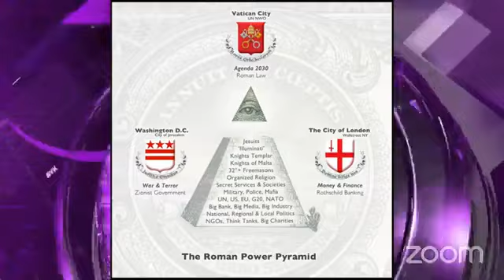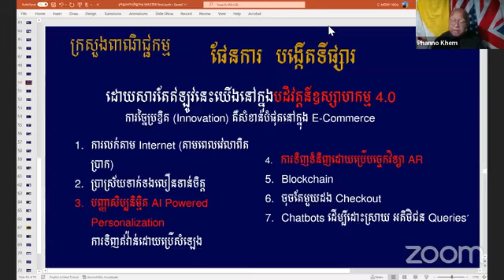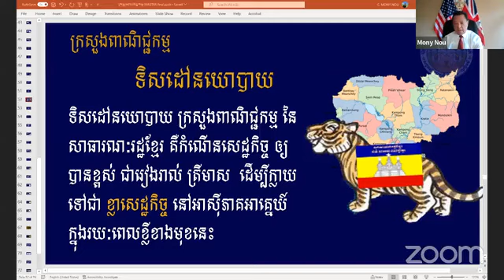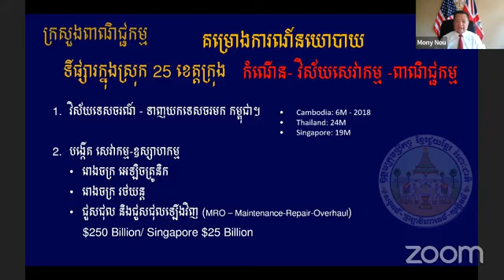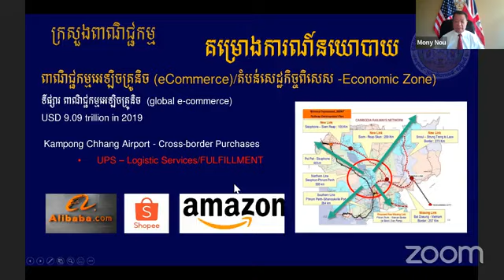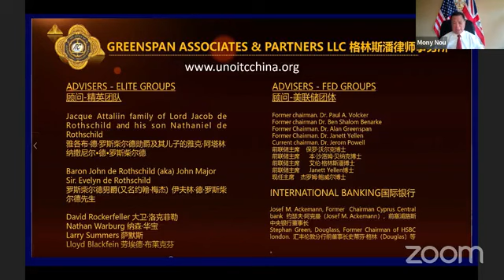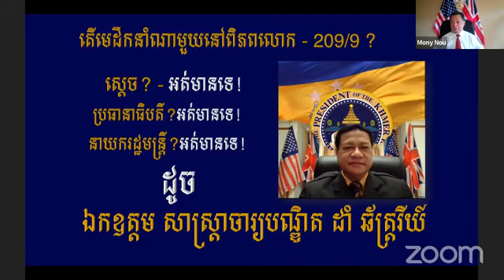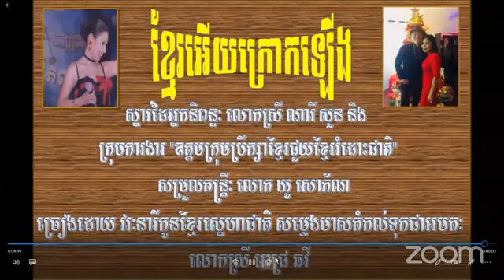ឧុត្តមក្រុមប្រឹក្សាខ្មែរជួយខ្មែររំដោះជាតិ កម្មវិធីតុមូល # 154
ឧុត្តមក្រុមប្រឹក្សាខ្មែរជួយខ្មែររំដោះជាតិ
កម្មវិធីតុមូល # ១៥៤

កម្មវិធីលេខទី : 0១៦៣  សប្តាហ៏ទី : ១៩៧  ចំនួនថ្ងៃ :១៣៧៩

កម្មវិធី:  ថ្ងៃ/ពេល                            ម៉ោងក្នុងប្រទេសអាមេរិច
សម្រាប់  ថ្ងៃ សុក្រ ទី១៦  ខែកក្កដា ២០២២
០៧PM PST (WESTCOAST)

ម៉ោងក្នុងប្រទេសកម្ពុជា
សម្រាប់  ថ្ងៃសៅរ៍  ទី១៧ ខែកក្កដា ឆ្នាំ ២០២២
0៩ AM CAMBODIA LOCAL TIME

ប្រព័ន្ធផ្សព្វផ្សាយ:                            ឡាយសូវ FACEBOOK  (VIA ZOOM WEBINAR)
កម្មវិធីរយៈពេល:                             ១២០ MINUTES

ទ្រង់ទ្រាយកម្មវិធី:                           កម្មវិធីតុមូល/ឆ្លើយសំនួរពីសហការី - សហការិនី, សមាជិក-សមាជិកា
អ្នកផលិតកម្មវិធី:                            សហការី- សហការិនីឧុត្តមក្រុមប្រឹក្សាខ្មែរជួយខ្មែររំដោះជាតិ
ប្រធានសម្របសម្រួលកម្មវិធី:             លោកបណ្ឌិត អ៊ុក សូរ្យពេជ្រ.
អ្នកសម្របសម្រួល:                          # 1 លោកស្រី មុនីស៊ីង
                                         # 2 លោក ឃូ សូភ័ណ្ឌ

អ្នកសម្របសម្រួល # 1 លោកស្រី មុនីស៊ីង ---ស្វាគមន៍ទស្សនិកជនជុំវិញពិភពលោក, បើកកម្មវិធី:
អ្នកសម្របសម្រួល # លោកស្រី រ័តន៍ ទេវិ    ស្វាគមន៍ភ្ញៀវក្នុងកម្មវិធី និងពិភាក្សាអំពីប្រធានបទនៃកម្មវិធី។

ប្រធានបទ៖ “ក្រសួងពាណិជ្ជកម្ម” ភាគទី ២ (ភាគបញ្ចប់)

អស់រយៈពេល២៩ ឆ្នាំក្រោយពីសហគមន៍អន្តរជាតិបានចុះហត្ថលេខាលើកិច្ចព្រមព្រៀងទីក្រុងប៉ារីស ២៣ តុលា ១៩៩១ មក ប្រទេសកម្ពុជានៅក្រោមការដឹកនាំរបស់រដ្ឋាភិបាលអាយ៉ងយូន បានទទួលជំនួយពីអន្តរជាតិជាង ២១ ពាន់លានដុល្លារ ។ ប៉ុន្តែប្រទេសខ្មែរ ពលរដ្ឋខ្មែរ នៅវេទនាលើសដើមទៅទៀត។
សេដ្ឋកិច្ចខ្មែរអន់ជាងគេបំផុតនៅអាស៊ាន ពលរដ្ឋខ្មែរ ៨៥% រកចំណូលបានតែ ៥ ដុល្លារក្នុងមួយថ្ងៃ។
រដ្ឋាភិបាលអាយ៉ងយួននិងចិន ដោយសារតែបរាជ័យលើគោលនយោបាយសេដ្ឋកិច្ចនោះ មានពលរដ្ឋខ្មែរចំណាកស្រុកជាង 2 លាននាក់ ទៅរកការងារធ្វើនៅប្រទេសជិតខាង ហើយទុកឲ្យទឹកដីខ្មែរទៅឱ្យជនបរទេសមករស់នៅជំនួសវិញ នេះជាមហន្តរាយ ជាវិនាសកម្មជាទីបំផុតមកដល់ប្រទេសជាតិ ។
ក្នុងសប្តាហ៍នេះ ក្រុមសិក្សាទី ២ មានវាគ្មិន ២ រូប សូមធ្វើបទបង្ហាញភាគបញ្ចប់ នៃ“ក្រសួងពាណិជ្ជកម្ម” ហើយម្ដងទៀតនឹងព្យាយាម ឲ្យអស់សមត្ថភាព ឈរនៅលើមូលដ្ឋានថា ឧុត្តមក្រុមប្រឹក្សាខ្មែរជួយខ្មែររំដោះជាតិ មិនទាន់បានទៅកាន់កាប់រដ្ឋាភិបាលនោះទេ ប៉ុន្តែក្រុមសិក្សាទី ២ នឹងចែករំលែកនូវសេចក្តីសង្ឃឹមនៃដំណោះស្រាយ តាមសសរស្តម្ភ ៤ ប្លង់មេ របស់ឧត្តមក្រុមប្រឹក្សាខ្មែរជួយខ្មែររំដោះជាតិ ដែលឈរលើមូលដ្ឋានលទ្ធភាព សមត្ថភាពរបស់ ឯកឧត្តម សាស្រ្តាចារ្យបណ្ឌិត ដាំ ឆ័ត្ត្ររីយ៍។
វាគ្មិន៖
1. លោក ខឹម ផាណូ - ផែនការនយោបាយ
2. លោក មុនី្ន នូ, - ទិសដៅនយោបាយ/គម្រោងការណ៍នយោបាយ/មានគម្រោងថវិកាគ្មានកំណត់
សូមអរគុណ
អ្នកសម្របសម្រួល # 2 លោក ឃូ សូភ័ណ្ឌ
អ្នកសម្របសម្រួល # 1 លោកស្រី មុនីស៊ីង (closing remarks)
• closing music
4.48 minutes song, Performed by Ms. Chhovy Pich
បិទកម្មវិធីតុមូល
(PROGRAM PREPARED BY MONY NOU)